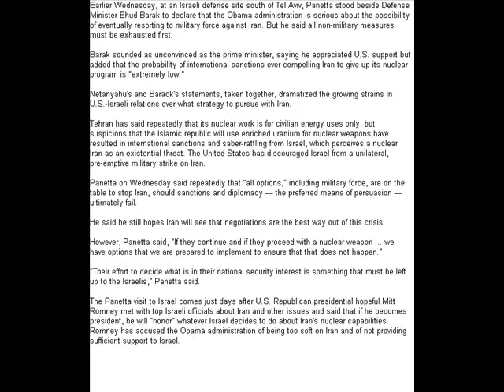Panetta asks for patience as Israel looks to halt Iran's nuclear program